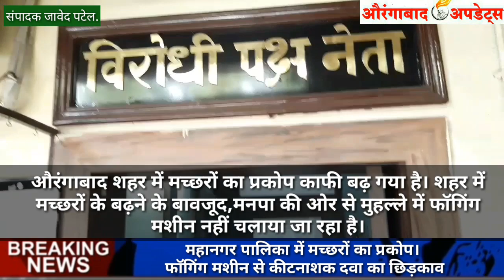महानगर पालिका में मच्छरों का प्रकोप। फॉगिंग मशीन से कीटनाशक दवा का छिड़काव.! शहर की ओर अनदेखी.?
AURANGABAD UPDATES BREAKING NEWS
Aurangabad Hindi News, औरंगाबाद हिंदी न्यूज़,
औरंगाबाद की ताजा खबर
Get all Aurangabad Breaking News, Aurangabad
Taja Samachar, Aurangabad.. Live Updates: